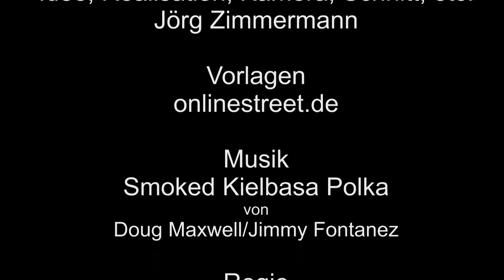Zu Besuch in Lazne Libverda Tiere 2017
In Lazne Libverda, oder auch Bad Liebwerda, am Riesenfass, da habe ich die Ziegen besucht, aber auch Vögel und Mäuse.